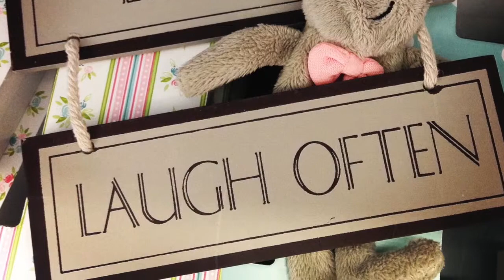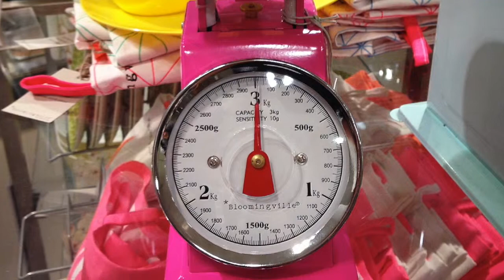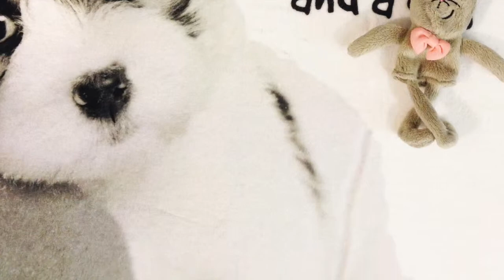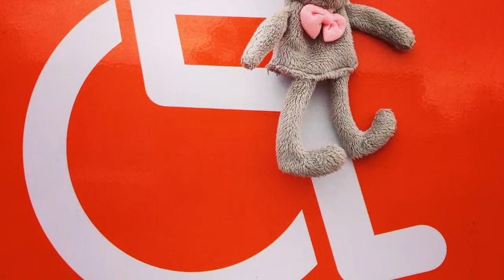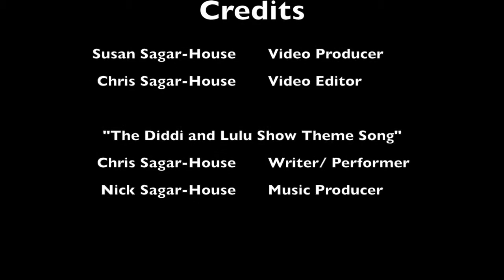September Snap Album 2014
September has been one crazy month for Diddi Lulu and Benny.  They have enjoyed a trip to the London Zoo, and the start of a 12 Day cruise to the Black Sea travelling with MSC.
As usual our little friends hang out near and in the Town Centre of Reading to include the Oracle, and The Forbury next to the ruins at the Abbey Mews.  These guys have been on such a shopping spree you’d think that Christmas is on it’s way.

Please know that it can be removed immediately if preferred.

Soul Cypherz - Be My Lady ft. Elson Sutanto [Figment Records]

Figment Records presents "Be My Lady" from the drum & bass duo Soul Cypherz. Great for the dance floor or cruising on a summer day this is a really uplifting track with smooth acoustic guitar licks, organic grooves and feel good vocals from Elson Sutanto.